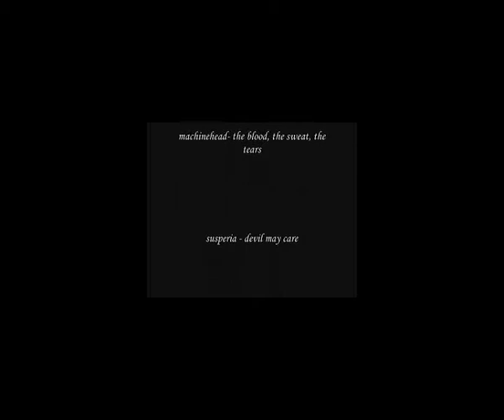hardswe 1v1 part2